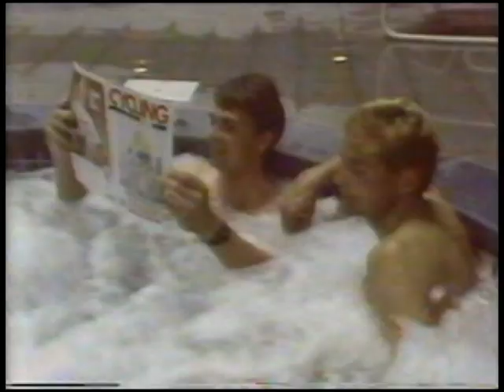1989 Tour de Trump: Dag Otto Lauritzen - NBC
Dag Otto takes the GC lead after Stage 2 and defends it to the finish.  Interviews and commentary.